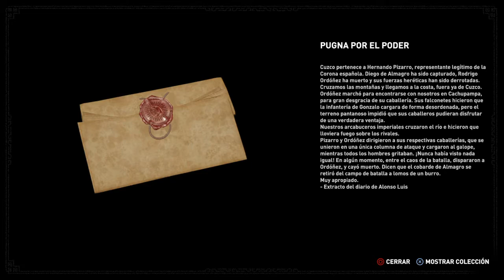Shadow Of The Tomb Raider | Capítulo 3